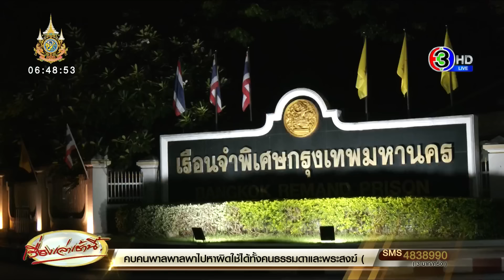3 บอสดารานอนคุก ศาลค้านประกันตัว หลังยื่นหลักทรัพย์คนละ 2 ล้าน เกรงหลบหนี ชี้คดีอัตราโทษสูง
17 บอสนอนเรือนจำ! ศาลไม่ให้ประกัน 3 บอสดารา 'กันต์-แซม-มิน' หลังยื่นหลักทรัพย์คนละ 2 ล้าน ศาลชี้เป็นคดีที่มีอัตราโทษสูง ทำเป็นขบวนการ หากปล่อยตัวเกรงว่าจะหลบหนี ยุ่งเหยิงพยานหลักฐาน - ส่วนอีก 14 บอสผู้ต้องหาไม่ได้ยื่นประกัน ส่งเข้าเรือนจำทันทีทั้ง 17 ราย

จากกรณีเมื่อวันที่ 16 ต.ค. 2567 กองบัญชาการตำรวจสอบสวนกลาง เปิดปฏิบัติการ 'หนุมานถล่มกรุงดิไอคอน รวบกลางวงเทวดา' ภายหลังที่เจ้าหน้าที่ตำรวจกองบังคับการปราบปรามการกระทำความผิดเกี่ยวกับการคุ้มครองผู้บริโภค (บก.ปคบ.) ขอศาลอาญาอนุมัติออกหมายจับทั้งหมด 18 หมายจับ ในคดีดิไอคอนกรุ๊ป ฐานความผิด 2 ข้อหา “ร่วมกันฉ้อโกงประชาชน และ ความผิดตาม พ.ร.บ.คอมพิวเตอร์ฯ ร่วมกันนำเข้าข้อมูลอันเป็นเท็จฯ”

ต่อมา วานนี้ (17 ต.ค. 67) ผู้สื่อข่าวรายงานว่า สำหรับปฏิบัติการบุกทลายเครือข่าย 'ดิไอคอน กรุ๊ป' เมื่อวันที่ 16 ต.ค. 67 ที่ผ่านมา ผ่านมา เจ้าหน้าที่สามารถตรวจยึดทรัพย์สินของผู้ต้องหาทั้ง 18 คน ที่เชื่อว่า น่าจะได้มาจากการกระทำผิดหลายรายการ ประกอบด้วย...

รถหรู 23 คัน
ทองคำ
กระเป๋า-เสื้อผ้า แบรนด์เนม 121 รายการ
อุปกรณ์อิเล็กทรอนิกส์ 39 ชิ้น
โฉนดที่ดิน
ทองคำ
ของมีค่าอื่นๆ อีกหลายรายการ
รวมมูลค่าทรัพย์สินที่ตรวจยึดกว่า 219,714,889 บาท

ทั้งนี้ ในคืนวันพุธที่ 16 ต.ค. 67 ต่อเนื่องมาถึง คืนวันพฤหัสบดีที่ 17 ต.ค. 67 ได้มีการแยกสอบปากคำ 14 ชั่วโมง โดยทุก 'บอส' มีทนายความส่วนตัว และปฏิเสธทุกข้อกล่าวหา ไม่ขอให้การในชั้นสอบสวน จะให้การที่ชั้นศาลเท่านั้น

โดยความเคลื่อนไหวตั้งแต่ช่วงเช้าวานนี้ (17 ต.ค. 67) พบว่าตำรวจคุมตัว 18 ผู้ต้องหา ออกจากห้องควบคุมผู้ต้องขังภายในอาคารประชาอารักษ์ กองบังคับการปราบปราม มายังอาคารพิทักษ์สันติ กองบัญชาการตำรวจสอบสวนกลางเพื่อที่จะสอบปากคำ

ระหว่างสอบปากคำ มีการนำผู้ต้องหาไปห้องควบคุมผู้ต้องขังภายในอาคารประชาอารักษ์ โดยทางตำรวจยืนยันว่าไม่มีห้อง VIP

วานนี้ (17 ต.ค. 67) เวลา 09.00 น. นายวิฑูรย์ เก่งงาน ทนายความของ นายวรัตน์พล วรัทย์วรกุล หรือ 'บอสพอล' เดินทางมาที่กองบัญชาการตำรวจสอบสวนกลาง เพื่อติดตามการสอบปากคำ โดยให้สัมภาษณ์ว่า เมื่อวานนี้ หลังการจับกุม ตำรวจได้ทำการแยกสอบ โดยเป็นการสอบปากคำในชั้นจับกุม ซึ่งได้ให้การตามปกติว่า การทำธุรกิจเป็นอย่างไร ไม่ได้เป็นแชร์ลูกโซ่อย่างไร

ทั้งนี้ ยังยืนยันปฏิเสธข้อกล่าวหา ส่วนถ้าพนักงานสอบสวนจะคัดค้านการประกันตัว ก็ไม่ได้กังวล เพราะยังสามารถไปยื่นขอประกันที่ศาลได้ ส่วนเรื่องหลักทรัพย์นั้น ตนไม่ได้เตรียม จะเป็นทีมทนายความอีกชุดหนึ่ง ตนจะดูในเรื่องรายละเอียดคดีเท่านั้น

แต่เหตุผลที่จะแถลงต่อศาลในการขอยื่นประกัน ก็จะแถลงให้เห็นว่า ผู้ต้องหามีการมารายงานตัวตั้งแต่แรก และให้คำมั่นกับตำรวจไว้ว่าจะมารายงานตัวทุก 5 วัน เพื่อป้องกันการถูกออกหมายจับ แต่เมื่อมีการออกหมายจับ ก็เข้าใจว่าเป็นหน้าที่ ซึ่งก็แสดงให้เห็นว่า ไม่ได้หลบหนี เมื่อวานก็ไปจับกุมขณะให้การอยู่กับ สคบ. ขณะกำลังไปให้การ น่าจะเป็นเหตุผลเพียงพอให้ศาลเห็นว่าไม่ได้หลบหนี

ทั้งนี้ หากไม่ได้รับการประกันตัว ชีวิตก็ต้องเดินหน้าต่อ อาจจะอุทธรณ์คำสั่งหรือไม่ จะพิจารณาอีกครั้ง ในส่วนของหลักทรัพย์ ยังไม่ได้คุยกับทีมที่ทำเรื่องประกัน ว่าถ้าจะยื่นประกันทุกคน ต้องใช้หลักทรัพย์เท่าไหร่ แต่ในส่วนของบอสพอล ที่ถูกอายัดทรัพย์ไป ก็จะยืมเงินเพื่อนมา

ขณะเดียวกัน คืนก่อน ตนอยู่จนถึงส่งเข้าเรือนนอน บอสพอลไม่ได้กังวลอะไร และไม่ได้ฝากอะไรเป็นพิเศษ นอกจากให้ดูแลครอบครัว ส่วนผู้ต้องหาคนอื่น ๆ รวมถึงกลุ่มดารา ตนไม่ได้พูดคุย แต่เห็นสีหน้าปกติดี และเห็นบอสพอลได้พูดคุยกับผู้ต้องหาคนอื่น ๆ แต่ไม่รู้ว่าคุยอะไรกัน

ความเคลื่อนไหวตั้งแต่ช่วงเช้าวานนี้ (17 ต.ค. 67) พบว่าตำรวจคุมตัว 18 ผู้ต้องหา ออกจากห้องควบคุมผู้ต้องขังภายในอาคารประชาอารักษ์ กองบังคับการปราบปราม มายังอาคารพิทักษ์สันติ กองบัญชาการตำรวจสอบสวนกลางเพื่อที่จะสอบปากคำ